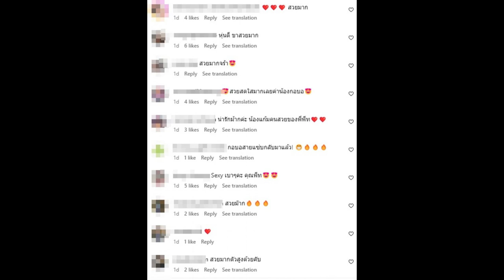ว๊ายตายแล้ว! แก้มบุ๋ม โดนพี่พีทดุ เมื่อฟาดชุดแซ่บชุดนี้ริมชายหาด